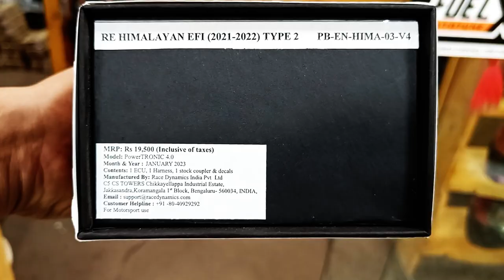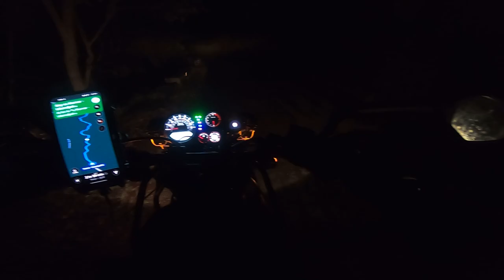BANGALORE to MUNNAR 450km bike ride on Himalayan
5-8% Offer on Powertronics ECU

Balaclava Head gear
Riding gloves
Riding shoe
Puma shoe
Travel bag
Rain pant
Rain Top
Knee guard

•Motovlog related accessories
Gopro mounts
Blugear Helmet Mount

MC guard
Radiator guard
Disc lock
Bobo mobile holder
Fog lamps
Wiring harness
Fog light clamp
Knuckle guard
Crash guard

•About myself
From : Hassan

UPI : iamsupreeth171@ybl